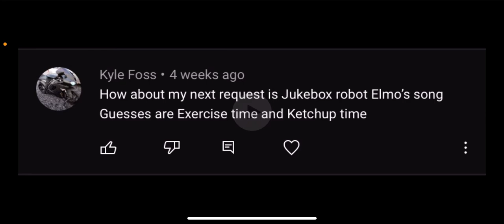Jukebox robot Elmo’s song